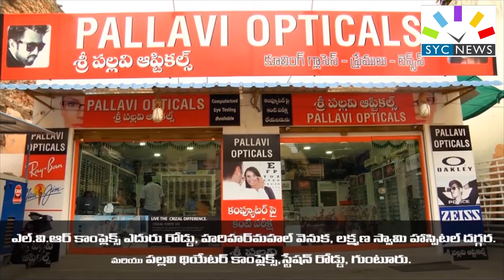టెక్నాలజీ తో పేకాట రాయుళ్ళ ఘరానా మోసం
గుంటూరు జిల్లా లోని తెనాలి లో టెక్నోలజి తో పేకాట రాయుళ్ళు పలు మోసాలకు పాలుపడుతూ పోలీసు లకు చిక్కినారు .అనతరం గుంటూరు రూరల్ SP నిందితులు చేసిన మోసలగురించి తెలియజేసారు.